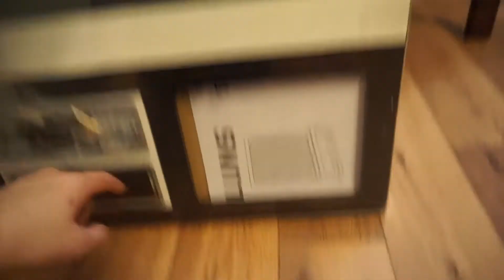TODDLER PICASSO AT DENNY'S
We spent our Saturday shopping/getting inspired by things to buy for our house when we move! Do you guys like the separate shorter vlogs (over two days) or would you prefer one big one?

We are Two Dykes and a Tyke, a lesbian couple who started our family using Reciprocal IVF. We have the most adorable daughter named Bellamy Rose. :)

LET'S CHAT! :)

Check our blog to keep updated on our appointments and other baby-related stuff!